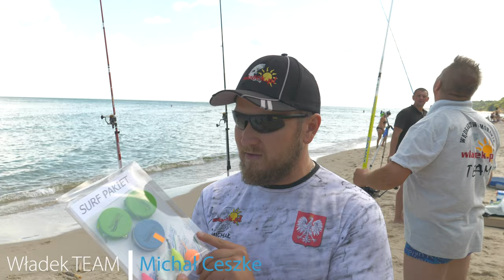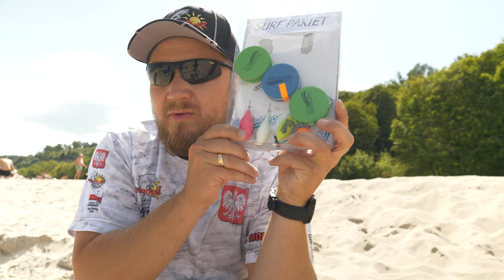SURF PAKIET od Ecofishing - sprawdzamy czy warto...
Kolejny weekend więc spotykamy się na plaży by wraz z rodzinami wspólnie odpoczywać, bawić się i łowić rybki... Tym razem korzystając z okazji, (na plaży mieliśmy kilku naszych zawodników Władek TEAM, którzy jednocześnie są zawodnikami kadry PZW w surfcastingu) postanowiłem pokazać im SURF PAKIET czyli zestaw gotowych przyponów końcowych do łowienia z plaży...